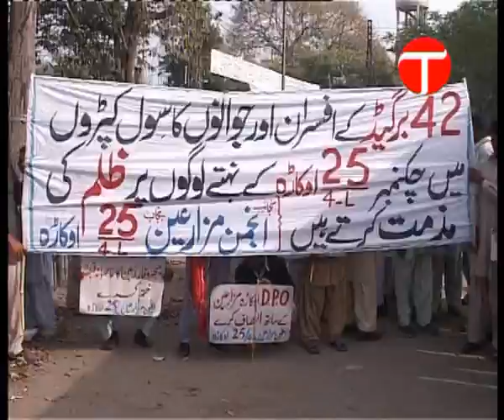Peasants & workers rally to revive workers' movement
At the Workers Party Pakistan's rally in Lahore, the peasants from the military farms of Okara came to demand ownership of the land they have been tilling for decades.